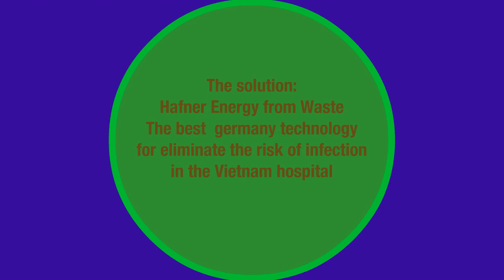Vietnam hospital Waste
Heinrich Hafner hatte  im Jahre 2010 die ersten Schritte in Richtung Vietnam unternommen , um die dortige Situation der Entsorgungswirtschaft zu analisieren . Gemeinsam mit Paolo Bridi , welcher bereits 18 Jahre Erfahrung im Import und Export ( Vietnam ) wurden die ersten Kontake mit Dr. Lang geknüpft . Dr. Lang hatte an der Universität Trient " Wirtschaft " studiert und spricht perfekt italienisch.
Im Bereich des Hausabfalls haben wir Kontakte mit einem Entsorgungsbetrieb aufgenommen (Hanoi ) welcher , eine Kompostierungsanlage errichtet hatte - und leider kein Erfolg hatte.
Damals hatte ich mich auch interessiert , wohin die " Kompostierungsanlage Bozen " in Vietnam aufgebaut wurde. Diese Anlage ist im Hafen von Saigon geblieben.
Am 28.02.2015 bis 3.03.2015 werden wieder technische Gespräche mit Behörden und Entsorgungsbetrieben geführt. Wir planen mit einem PPP Abschluss in Ho Chi Minh .